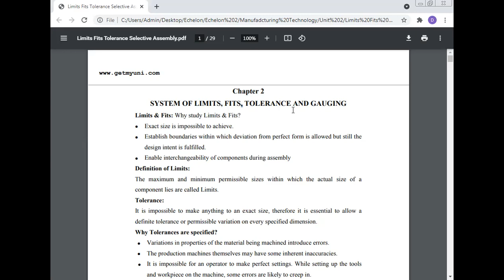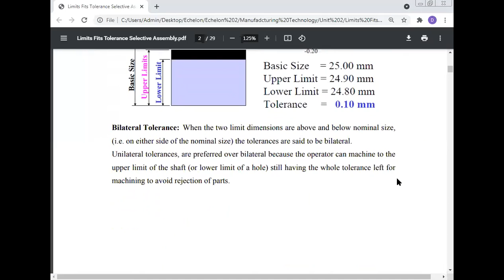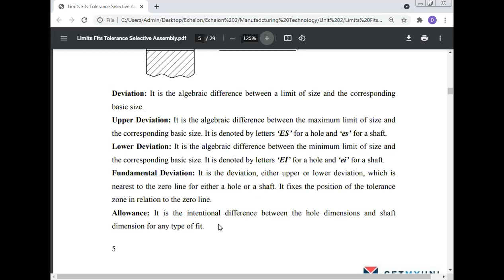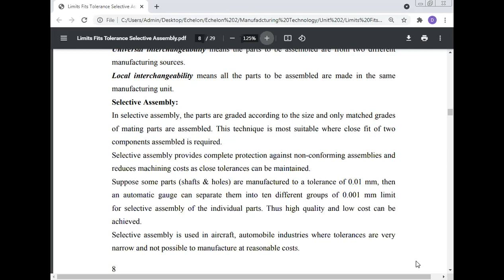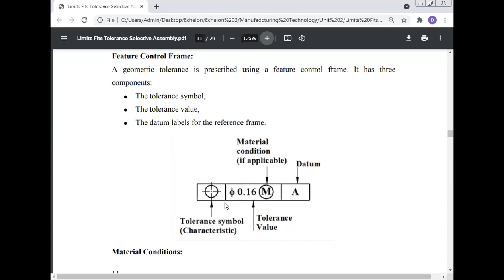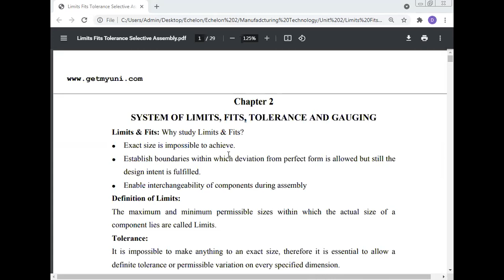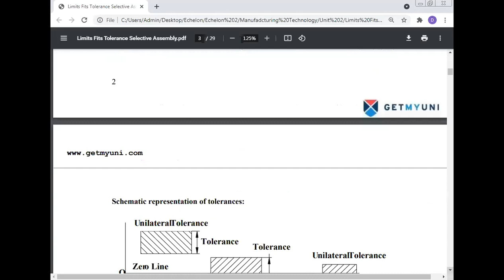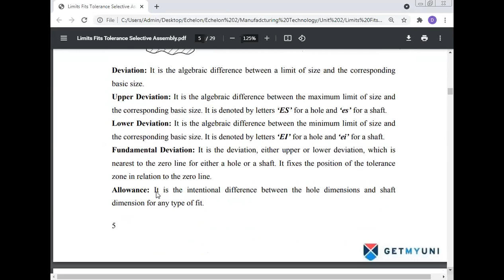Manufacturing Technology, Professor Dr Manoj Kumar, , Email kumarm1968@rediffmail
Best Research Paper Awards: 10
International Journals: 68
Journals of India: 14
International Conferences: 24
National Conferences: 16
Chapters of Book: 20
Case Study: 33

International Conferences: 24
National Conferences: 16
Books: 9
Case Studies: 38

Editorial Board
1. Editor-in Chief: International Journal of Science, Technology & Management
1. Journal of Experimental & Theoretical Artificial Intelligence
2. International Journal of Mathematical Programming
3. International Journal of Outsourcing
4. International Journal of Asian Business and Information Management
5. International Journal of Fuzzy System Applications
6. International Journal of Applied Industrial Engineering
7. International Journal of Applied Behavioral Economics
8. International Journal of Productivity Management and Assessment Technologies
9. International Journal of Managing Value and Supply Chain
10. Frontiers of Marketing Research
11. Frontiers of Accounting and Finance
12. European Journal of Economic and Business
13. International Journal of Physical Distribution and Logistics Management
14. International Journal of Production Economics
15. International Journal of Integrated Supply Management
16. Advances in Industrial Engineering and Management
17. Served as a Reviewer for the International Conference on Industrial Engineering and Operations Management (IEOM), Hyatt Regency, United Arab Emirates, March 03-05, 2015.
18.   International Journal of Human Resource Management.
19. Environmental Quality: An International Journal

Address 1:
House Number: 87A, RZI -Block,
West Sagarpur,
New Delhi - 110046,
India.